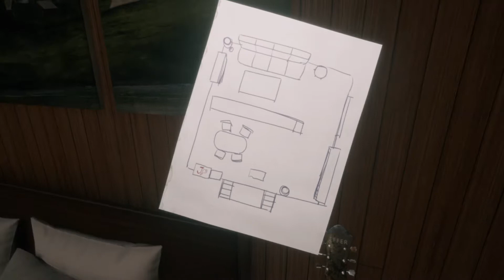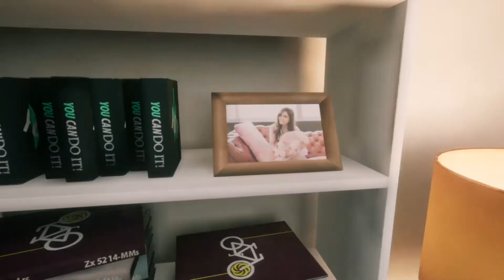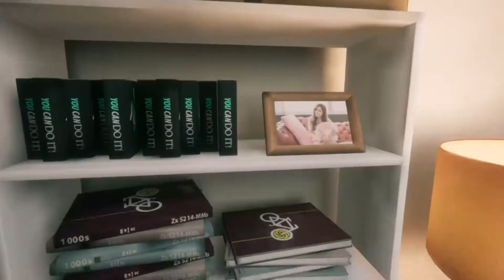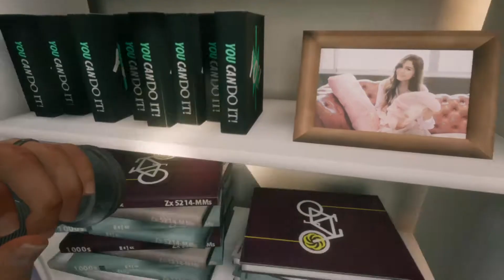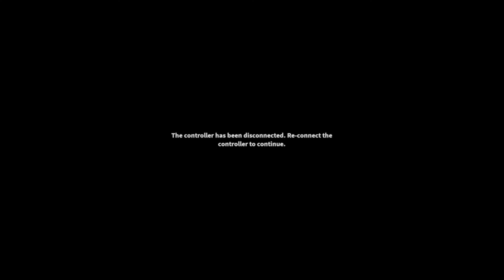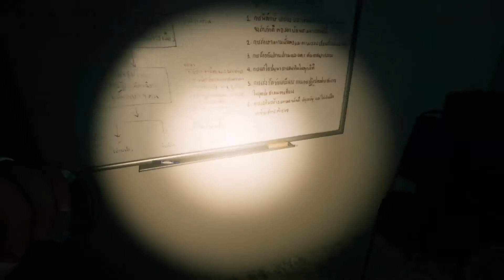SPACEY PLAYS HOME SWEET HOME EP 2/ MAKING VERY STUPID DECISIONS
yeah, towards the end i made a stupid decision, but oh well it is funny watching it back.